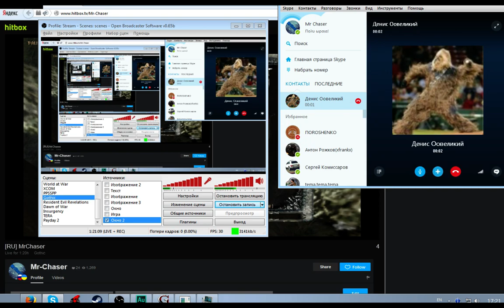Прохождение Gothic [Часть 49]